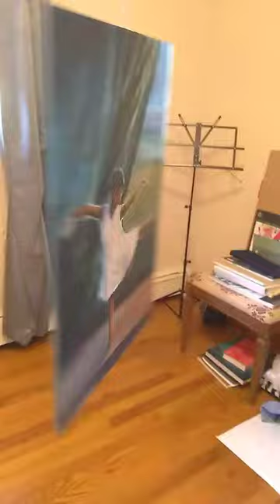I dream a dream